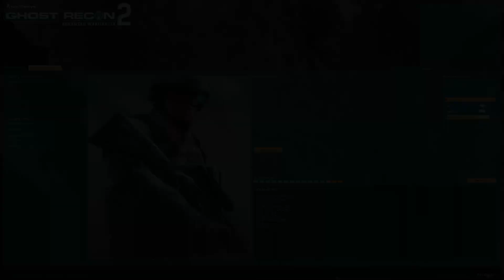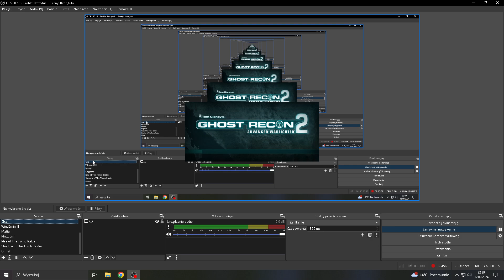Tom Clancy's Ghost Recon: Advanced Warfighter 2 (2007) #2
Zostaw 👍🏻,▶️i wciśnij w 🔔, będziesz wtedy na bieżąco.